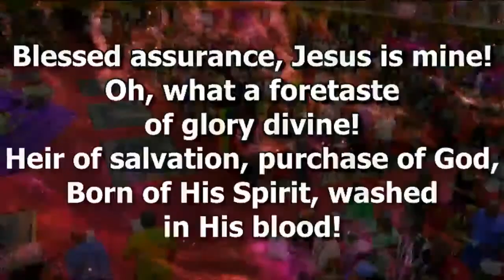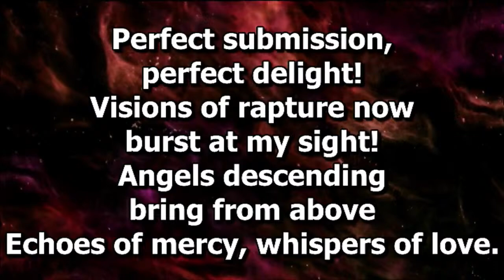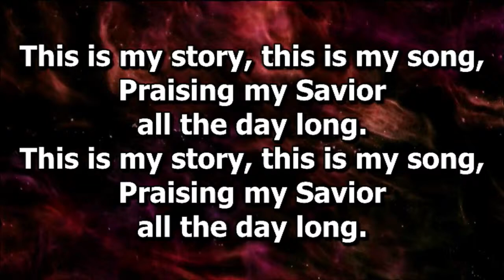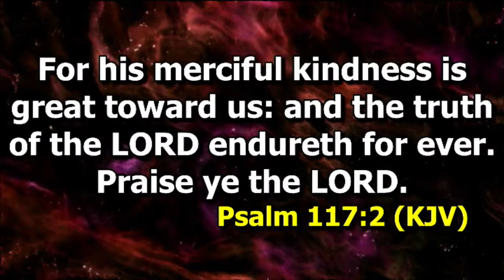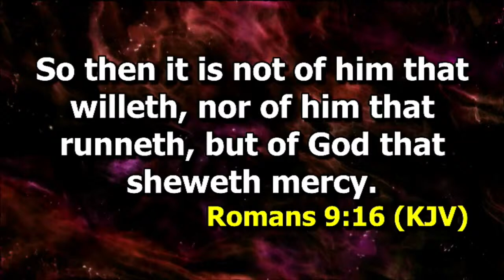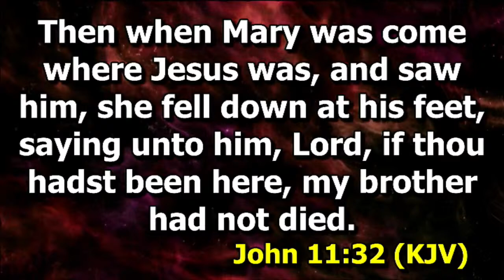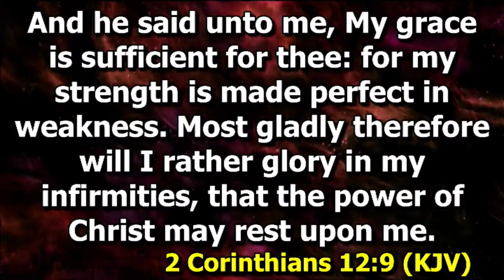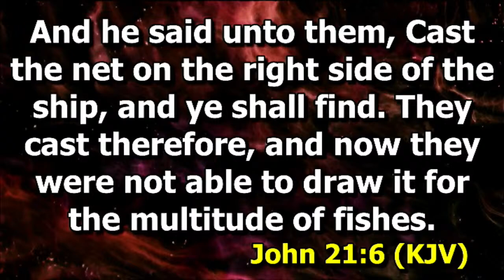SUNDAY LIVE SERVICE. 14|04|2024